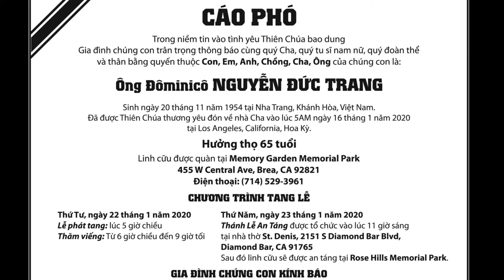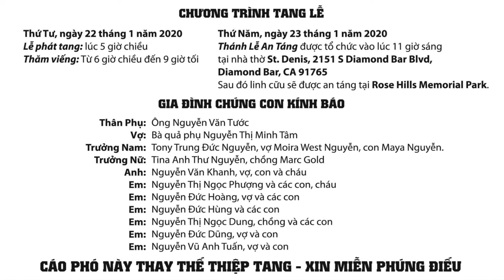VATV | Phân Ưu Cùng Gia Đình Anh Nguyễn Đức Trang